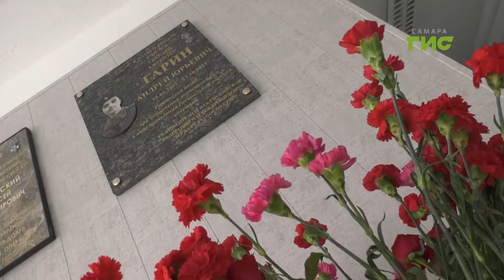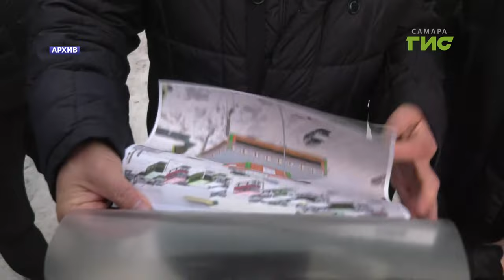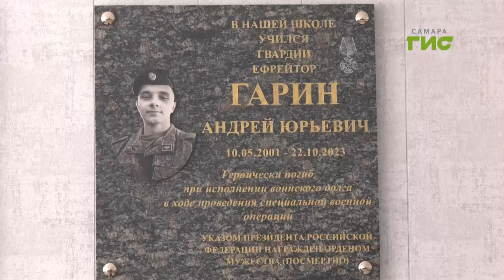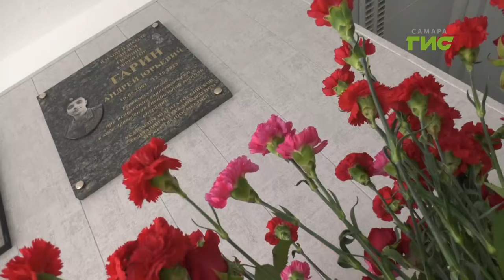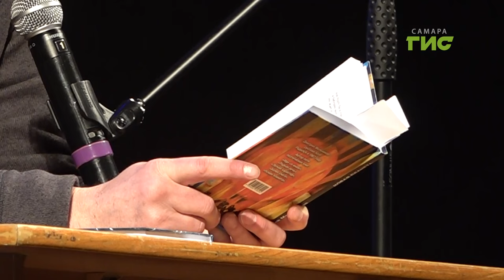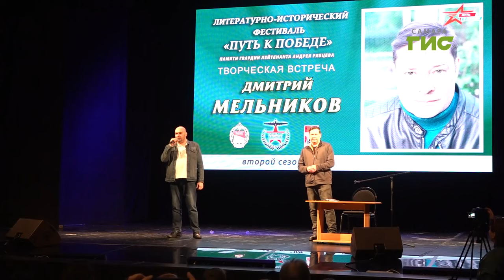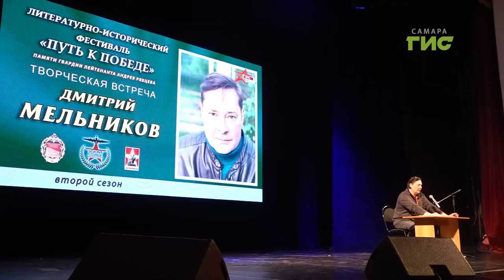"События" от 22.01.2024 (вечер)